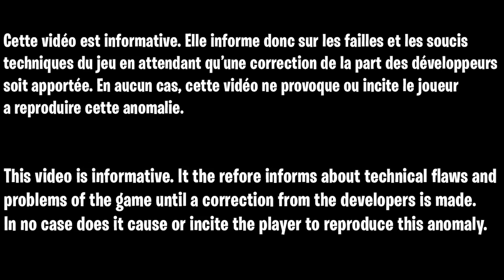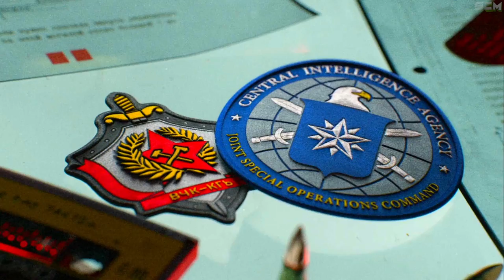COMMENT CRÉEZ UN LOBBY BOT MULTI GLITCH COLD WAR, PARTIE PERSO GLITCH XP ILLIMITER DARK MATTER FR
▬▬▬▬▬▬▬ • BIENVENUE 😍 • ▬▬▬▬▬▬▬

▬▬▬▬▬▬▬ • PARTENAIRES 💪 • ▬▬▬▬▬▬▬

"SOISCOOLMEC"
"STRIKESOISCOOL"

.▬▬▬▬▬▬▬ • TOP DON 💰 • ▬▬▬▬▬▬▬

▬▬▬▬▬▬▬ • MUSIQUE OUTRO 🎵 • ▬▬▬▬▬▬▬